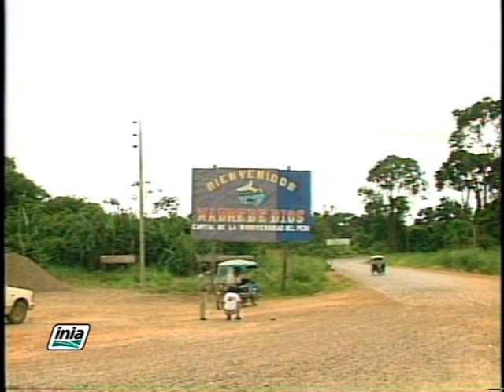LA BIODIVERSIDAD EN LA AMAZONIA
Muestra la gran diversidad geográfica, biológica y cultural, de la amazonia peruana, y el potencial para aprovechar sus recursos y tener un crecimiento económico importante de desarrollo social, económico y cultural.